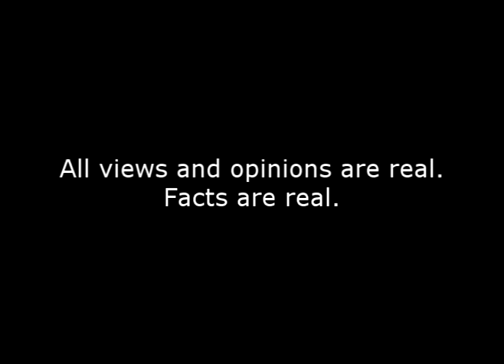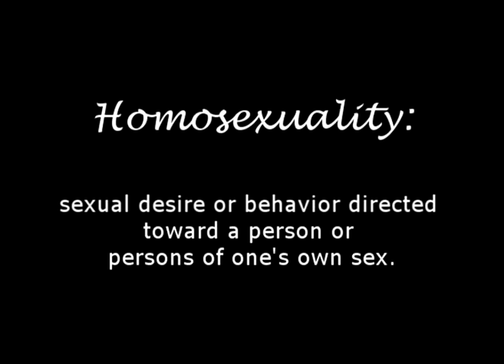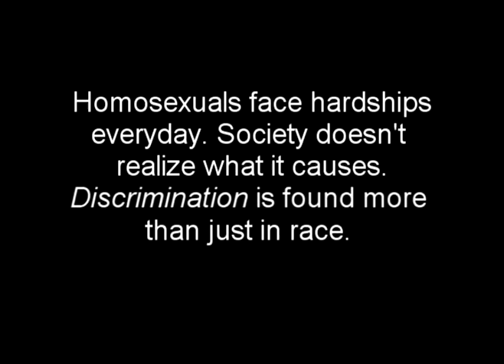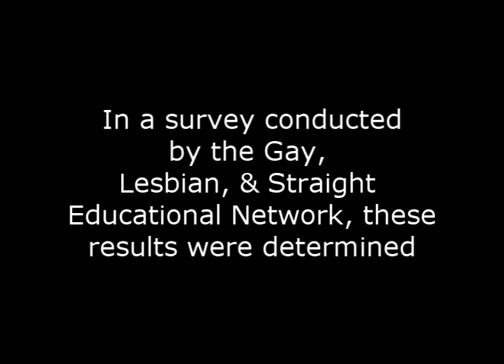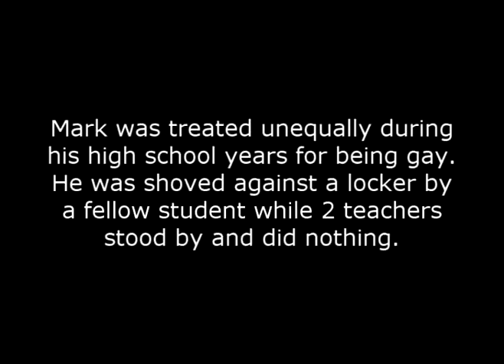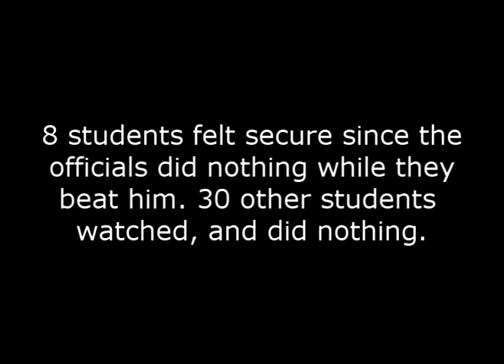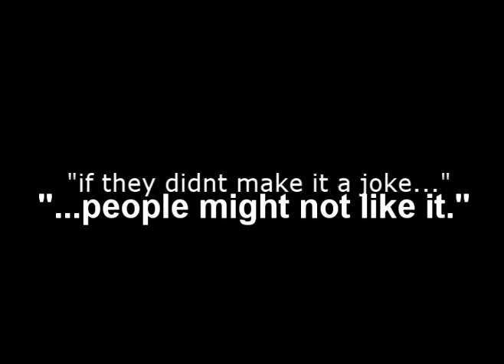Homosexuality [p. 1]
This is part 1 of a documentary I made for my school project.

Musical credits:
The Afters - Beautiful Love
Fort Minor - Petrified
Four Tet - My Angels Rock back and Fourth
Britney Spears - Touch of My Hand